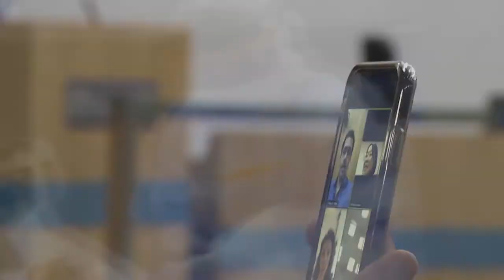Empréstimos a partir do cartão de crédito no Consumo em Pauta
No programa desta semana, a pauta trazida pela jornalista Angela Crespo está relacionada a uma nova modalidade de crédito que permite realizar empréstimos utilizando o limite do cartão, sem precisar passar pela burocracia dos empréstimos pessoais. Para receber o valor desejado basta apresentar o cartão de crédito com limite, fazer o cadastro e, em até 24 horas, a quantia solicitada será depositada na conta corrente do consumidor.

É isso o que promete a Novo Saque, uma fintech de crédito, que utiliza da maquininha de cartão para realizar a transação do empréstimo. No momento, ela só está disponível em Santa Catarina, via parceiros comerciais e correspondentes bancários. Mas até o fim de 2021, garantem Israel Wamosy e Cássio Casagrande, diretores, ela estará disponível em várias cidades do Sul e Sudeste do País.

A empresa é nova, está no mercado há menos de dois meses, mas seus diretores atuam na área financeira há bastante tempo. “Estamos há um ano e meio trabalhando neste projeto”, diz Casagrande. “Buscamos a regularização do produto com o Banco Central e os órgãos reguladores para, então, disponibilizarmos a Novo Saque no mercado”, completa Wamosy.

Desburocratizar a liberação de dinheiro ao consumidor, destaca Wamosy, é a principal finalidade da Novo Saque. “Não consultamos Serasa, SPC, SCPC nem bancos. Basta o interessado no empréstimo ter um cartão de crédito com limite disponível e uma conta corrente em seu nome. A nossa garantia é o limite do cartão de crédito”, acrescentam. Para saber a loja mais próxima do consumidor para realizar a transação, de acordo com Casagrande, basta acessar o saque da empresa e localizar os endereços.

O programa Consumo em Pauta é apresentado pela jornalista Angela Crespo todas as segundas, às 16 horas, com reapresentações as terças, às 9 horas, e as quartas, às 20 horas, na Rádio Mega Brasil Online.